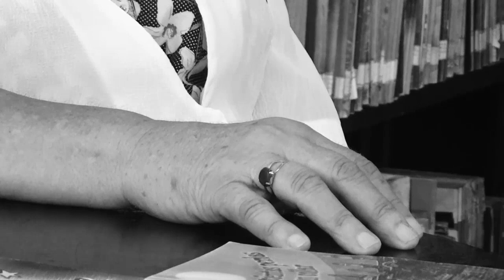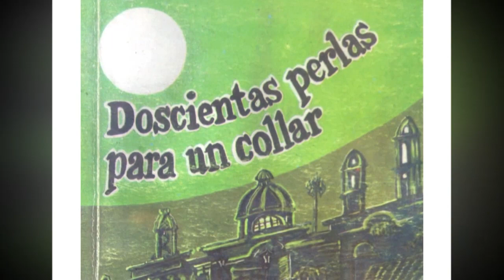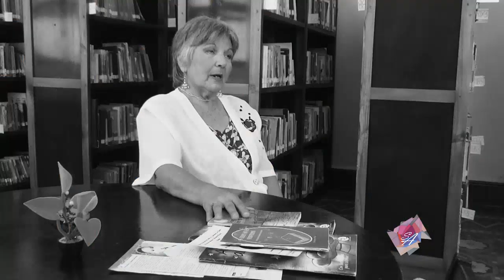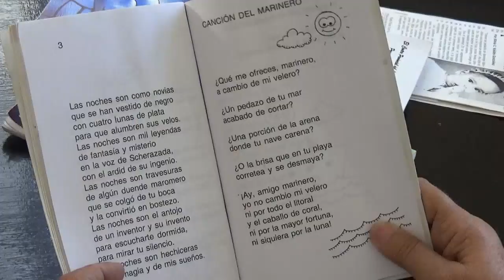Silvia Valdés, somos artistas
La escritoria Silvia Valdés González es la invitada en esta oportunidad del programa Somos Artistas, dedicado a los miembros de la UNEAC en Cienfuegos.